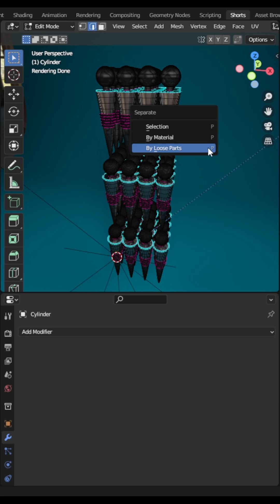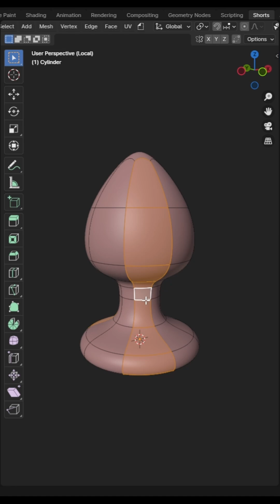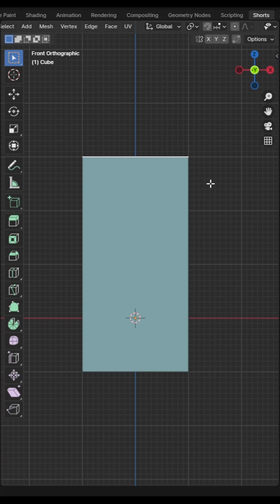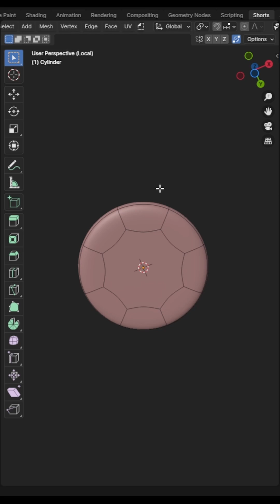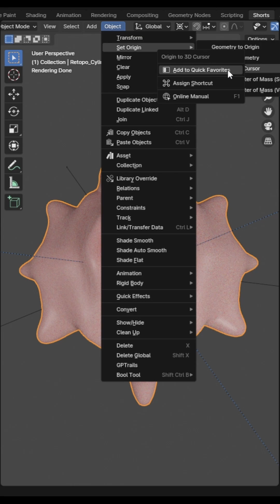Blender Tips and Tricks for Beginners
Blender is a 3D Modelling Application which is free which allows you to create marvellous and spectacular 3D scenes and animations. My goal is to help people by sharing these Blender tips :) Blender can be downloaded

These tips were created using Blender 4.0